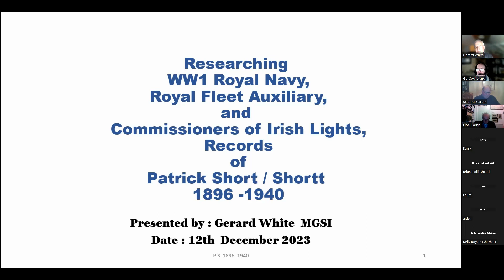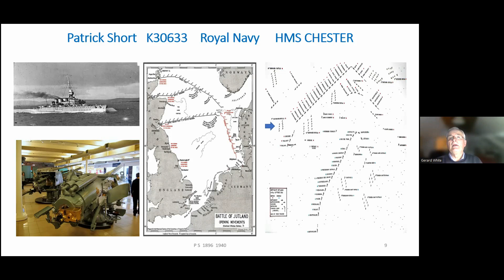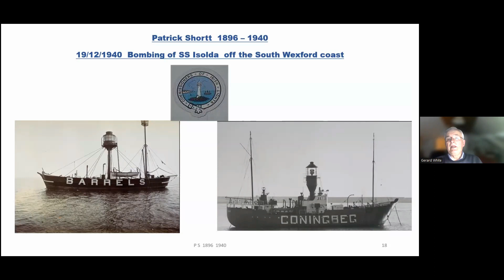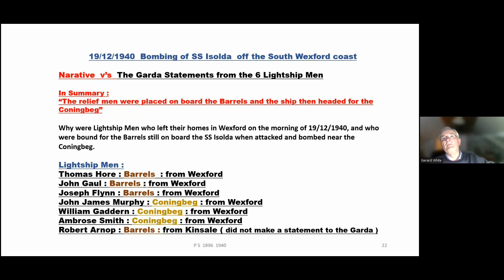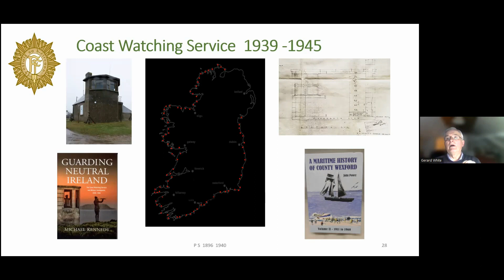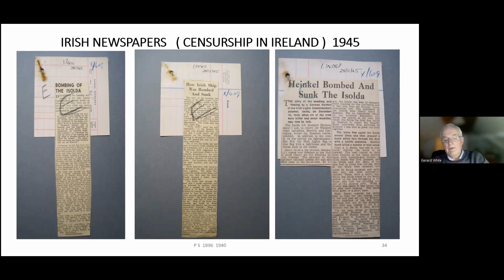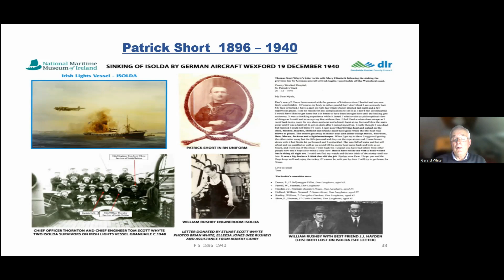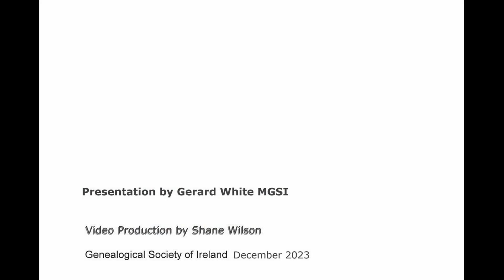Gerard White December 2023 - Patrick Short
Researching  WW1 Royal Navy, Royal Fleet Auxiliary, and Commissioners of Irish Lights, Records of  Patrick Short / Shortt  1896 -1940